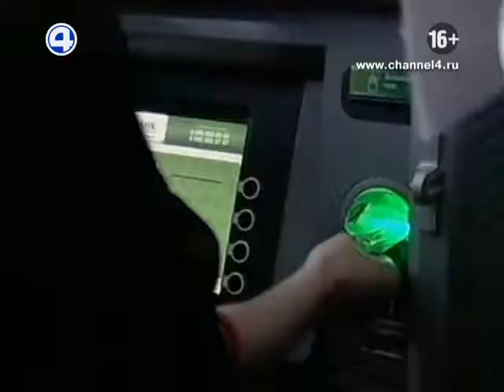Адаптация к жизни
Им сложно купить даже чай, а банкомат многие из них вообще видят впервые. Для инвалидов, воспитанников детского дома, сегодня устроили благотворительную акцию. Экскурсию в большой мир. «Четвертый канал» – первая негосударственная телекомпания Екатеринбурга, работает в эфире с апреля 1991 года.